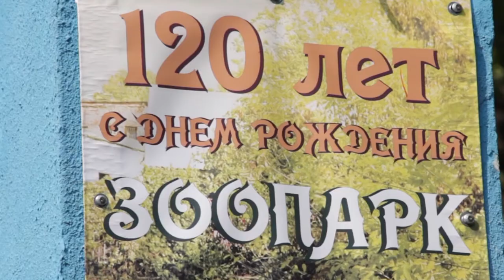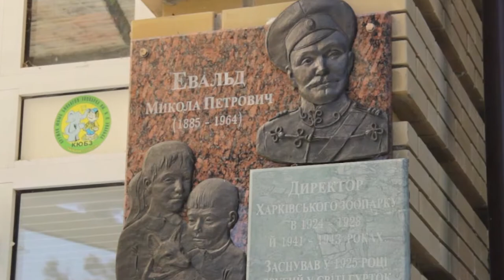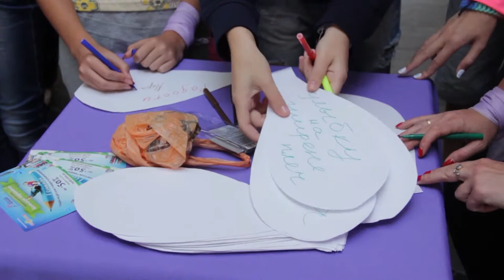Tip Top News. Part 40. Тип Топ Новости. Выпуск 40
Партнер показа Смотрите в программе
- День рожденья зоопарка ;
- самая большая ромашка;
- в гостях у стоматолога